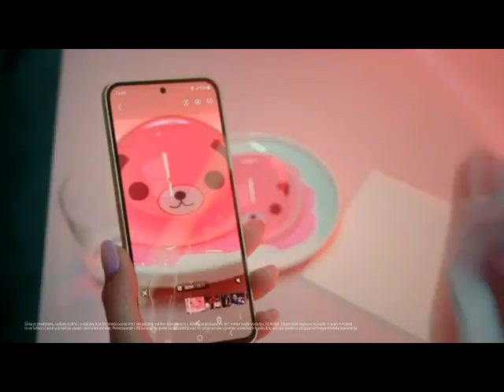Oglasi TV SLO 1 16-10-2023 (5)